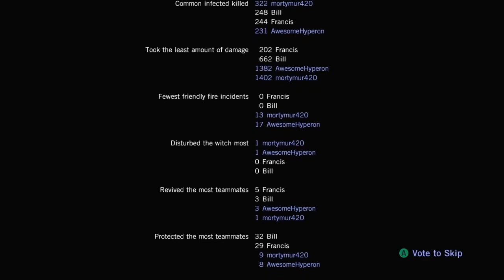[Livestream Supercut] Louis & Zoey’s Mutual Love-Hate Relationship With Francis